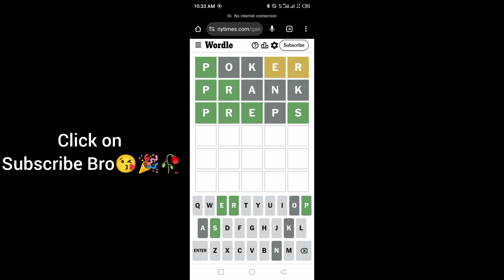Wordle New York Times NYT Today Answer 19 September 2024 Thursday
WORDLE No.1188